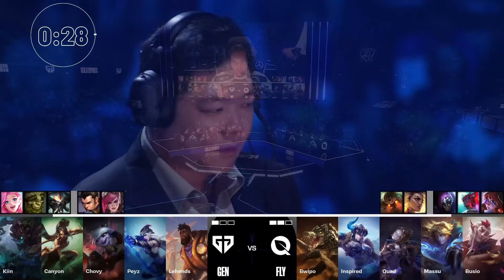Gen.G vs ⁠FlyQuest, Game 4 | World Championship 2024 Quarterfinals | GEN vs FLY G4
Picks & Bans: 0:00
Game Start: 6:32
Watch all LoL esports games on-demand and spoiler-free on our platform